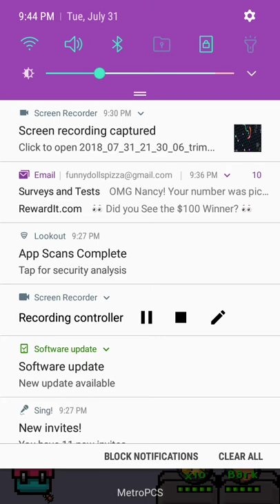I BECAME A DOG!!! Ep. 1